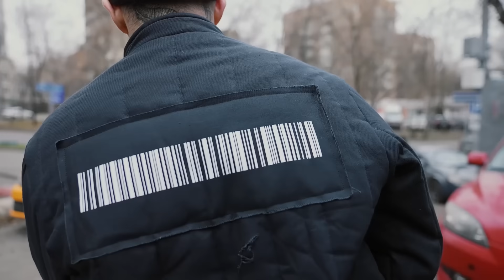КАК ПРАВИЛЬНО ПАДАТЬ ЗИМОЙ?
Салют! С Вами Виктор Блуд и сегодня новая серия, в которой мы расскажем вам как правильно падать. Как думаете, какие техники падения есть?)) Смотрите видео до конца и узнаете.